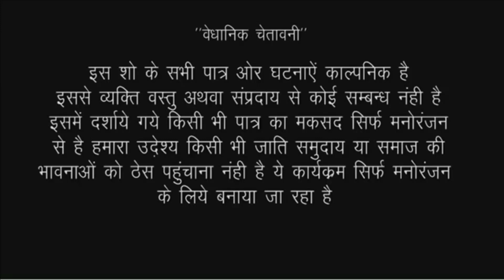नई नवेली दुल्हन के साथ ऐसा क्या हुआ की तसली में हगने पर मजबूर हो गई/Kaimur films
acter Ramlal Chaudhary Ram Kumar susma Sony lovely Singh firingi and tem